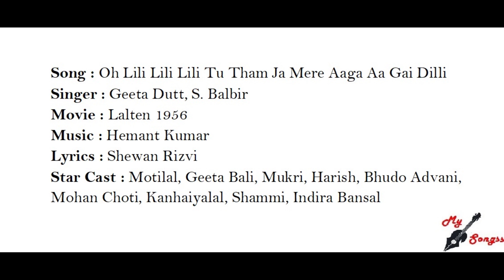Oh Lili Lili Lili Tu Tham Ja Mere Aaga Aa Gai Dilli, Movie : Lalten 1956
Song : Oh Lili Lili Lili Tu Tham Ja Mere Aaga Aa Gai Dilli
Singer : Geeta Dutt, S. Balbir
Movie : Lalten 1956
Lyrics : Shewan Rizvi
Star Cast : Motilal, Geeta Bali, Mukri, Harish, Bhudo Advani, Mohan Choti, Kanhaiyalal, Shammi, Indira Bansal